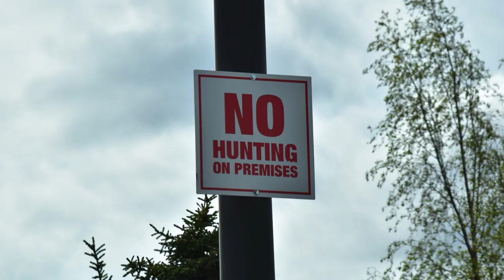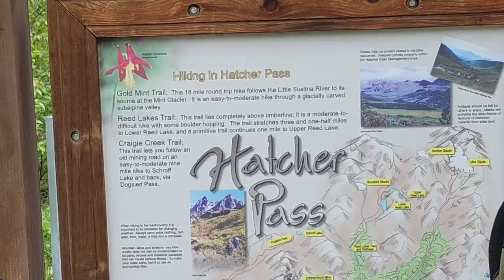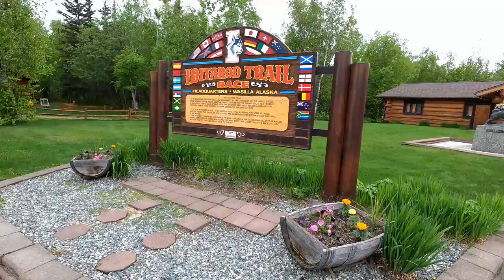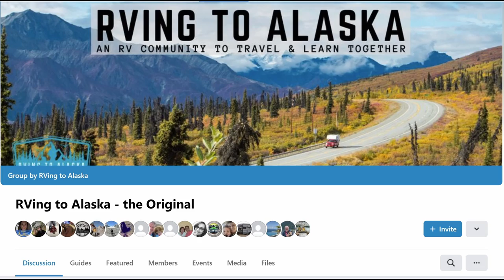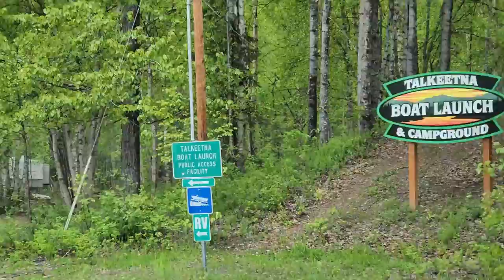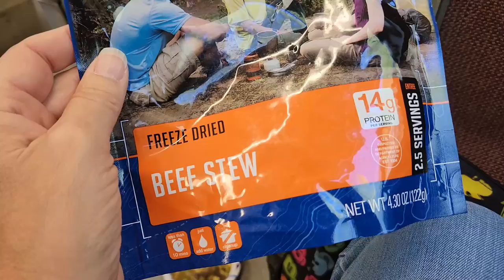KENAI PENINSULA / Boondocking Alaska/ LIFE / Adventure Couple/Travel Plans / RV Fulltime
We've been planning this Alaska RV road trip for over a year and we're doing it. Enough talk, let's walk! Well...we'll drive but you get the picture.

Taking our Class C motorhome  to Alaska so we can get to some remote areas and drive on roads less traveled. We've taken our Big Rig before but this time will be different. We're going to Denali and Tek campground but also the Dalton highway and so much more.

A wrong turn onto a road with no outlet allows Sondra to capture a moose but no campground. We get on the correct road with a sign and arrive at our site for several days. We miss the boat but there will be more.

Another moose and Sondra wants to stay...plus eagles, otters and boats launching? You have to see how they do it!

A visit to Anchor Point allows us lunch with a view. The burger was delicious and the BLT was really good as well.

We can't stay at Deep Creek for the entire 5 months so off we go. Some chores to keep us going such as dump and fill along with cheap fuel! The line is not too bad so we head to Houston. On the way a "regular" stop at the Russian River Ferry for lunch and Sondra tries to break our dishes...or is she just making lunch?

A visit to Hatcher Pass, the Independence Gold Mine Historic Site and a ride at the Iditarod Headquarters round out our visit. Our Harvest Host Boondockers Welcome host was super nice. Thanks to Stacey and Gary for great hospitality.
Check out their FB group: RVing to Alaska the Original

But what's next?

Talkeetna is a fun touristy area with an eclectic vibe so here we will catch the Hurricane Flag Train but not before we try some Halibut tacos and Salmon Cheese crunch. A beautiful day affords us great views including Denali in all her glory.

We draw inspiration from Keep Your Daydream KYD, Less Junk More Journey, Finding Our Someday and Changing Lanes. We normally travel in an HDT similar to YouTube channels Suite Travels and Watts on Wheels.

I get my music from:
Tracks:
Fairy Snail Tale by Gary the Canary
My Heart takes Over by Eden Maze
Never Turn back by Adriel Fair
When All Kingdoms Fall by Edgar Hopp

Gotreads.com

Vehicles:
2016 Volvo VNL780 "Voyager"
2016 Smart fortwo "Pathfinder"
2019 SpaceCraft Custom built semi-trailer 5th wheel "Orion"
2023 Thor Magnitude XG32 Class C "Curiosity"
2017 Jeep Wrangler Sahara "Artemis"

Power system:
3250 watts of solar with Panasonic panels
30.1 KWH of Lithium batteries
2- 4K watt Magnum Inverters deliver power as if we are on shore power
2- 4K watt 240v Cotek Inverters deliver additional power for our LG Mini split HVAC and stove